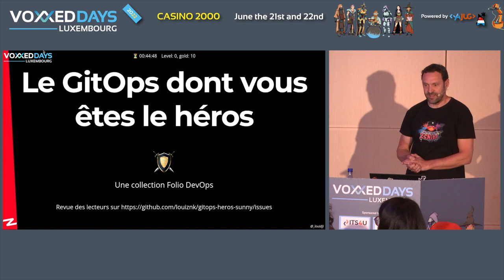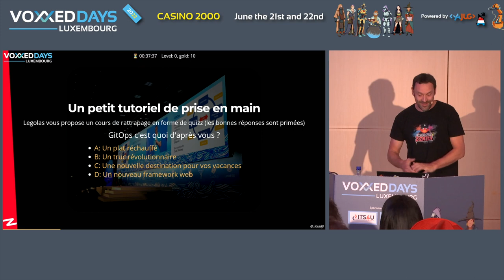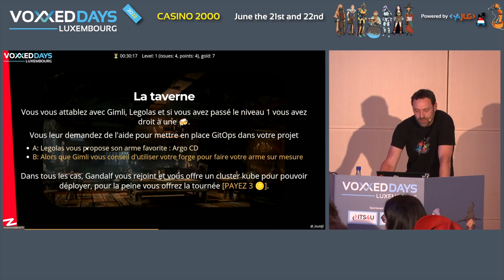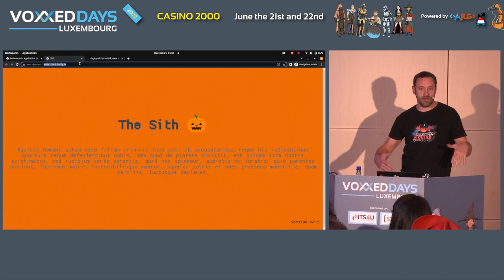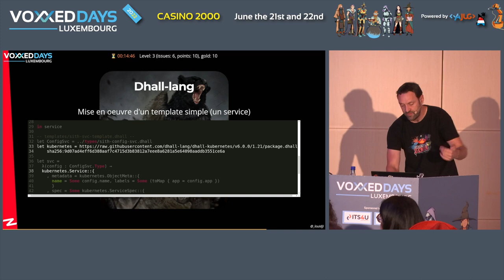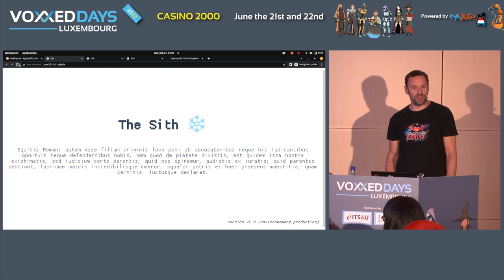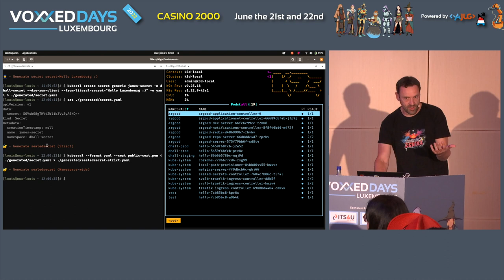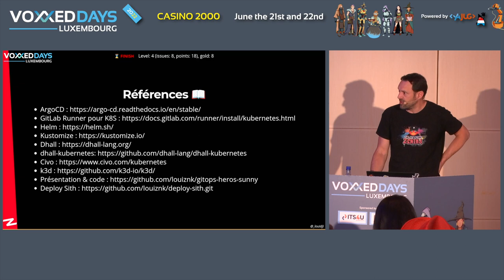Le GitOps dont vous êtes le héros (Louis Tournayre)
Room: NT
Type: Conference

Dans le vaste royaume de Kubernetes, notre application est en péril. Les bugs et les besoins utilisateurs non couverts sont en train d’épuiser la patience du métier. Les correctifs et nouvelles fonctionnalités seront-ils déployés à temps pour sauver l’Application ? Si le processus de livraison ne s’améliore pas, les utilisateurs vont déserter l’Application et ce sera sa fin.

À vous, public, de devenir le héros qui va sauver l’Application en embrassant la voie du GitOps.

Cette ~~présentation~~ aventure sera interactive ! Vos choix vous permettront d’arriver ou pas en production dans les temps. Dans ce premier tome de cette saga, vous allez apprendre ce qu’est GitOps, vous choisirez votre solution et la mettrez en œuvre. Préparez-vous à des démonstrations basées sur vos choix, vous apprendrez de vos erreurs comme de vos succès, et peut être arriverez vous à temps en production.

4ème de couverture:
Cette conférence est destinée aux aventuriers de tous niveaux, curieux de découvrir l’approche GitOps qui traite de l'automatisation et du versionnement des déploiements des applications.
Le seul prérequis est l’envie d’apprendre en s’amusant. Un vernis sur k8s peut aider.